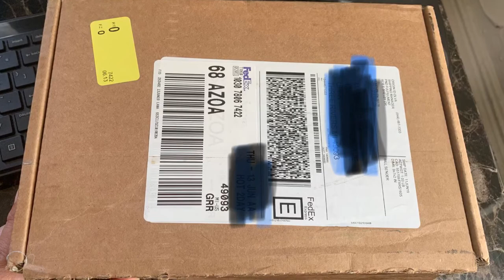UNBOXING PANDORA |BraceletsAndCharms❤️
FeelingThankful